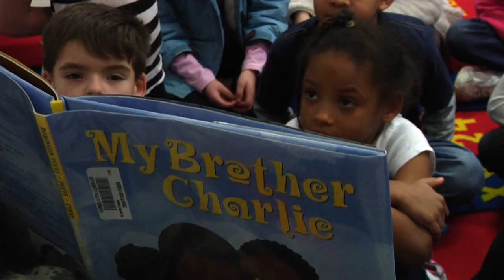Story Time!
Story Time, with the 21st Theater Sustainment Command's Special Troops Battalion Commander and Command Sergeant Major

It's not often that you see a Battalion Commander and a Command Sergeant Major reading to elementary students. Specialist Shawnna Hardin takes us to Kaiserslautern, Germany where two of 21st Theater Sustainment Command's own are giving something back to the community.